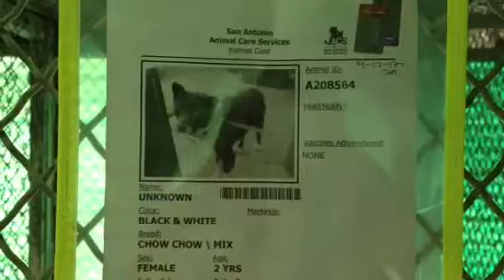4-16 A208564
Dog